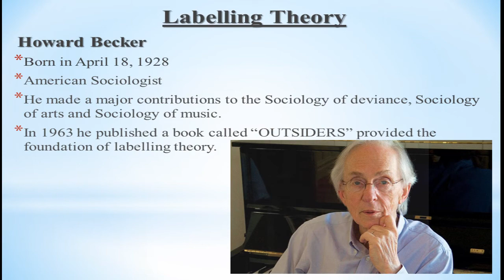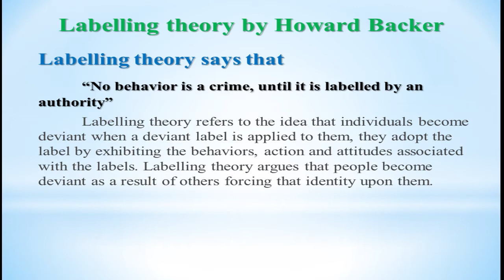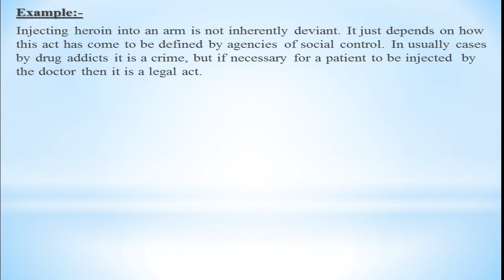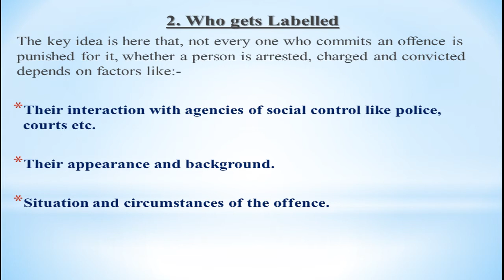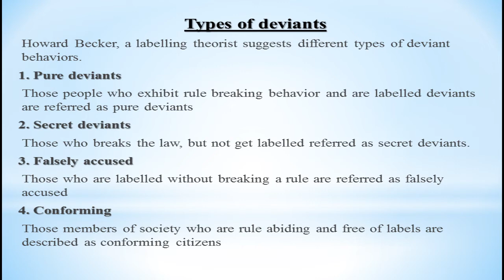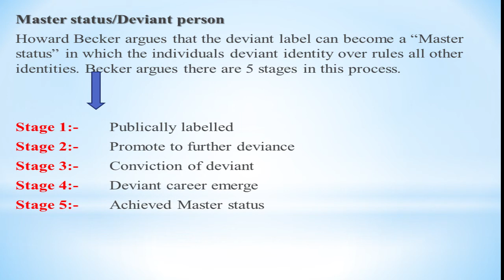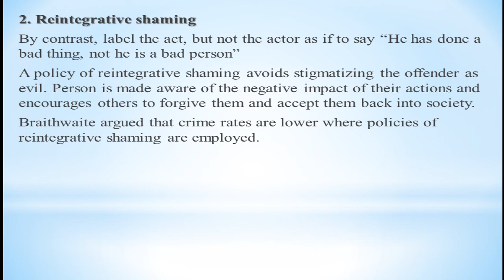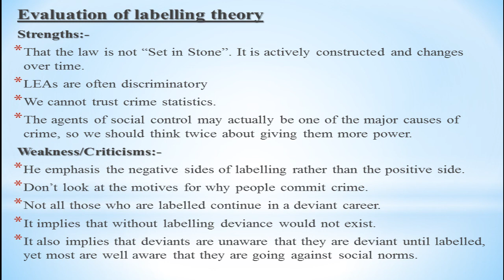Labelling Theory by Howard Becker || Sociological Theory of Criminology | Outsiders || CSS Aspirants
This video lecture is about the Labelling theory of Criminology given by Howard Becker an American Sociologist and Criminologist. To know about its all Dimension please see the whole video lecture and also